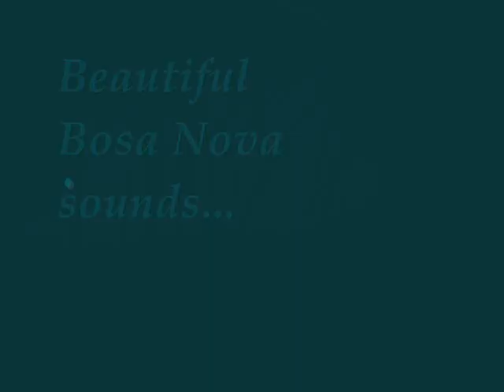"Look to the Sky"- [Instrumental]1972- Antonio Carlos Jobim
A relaxing Bossa Nova styled recording similar to his song "Meditations" {Jobim}Misspelled in video- my Oops-